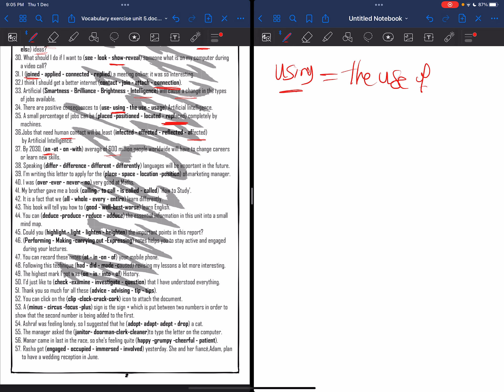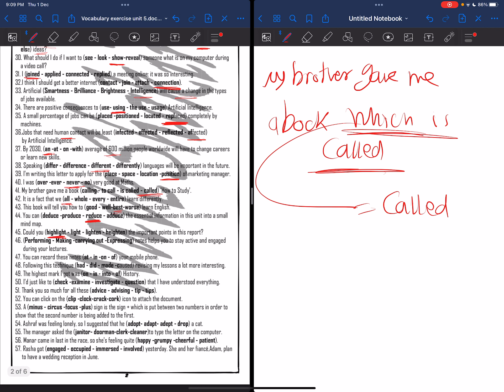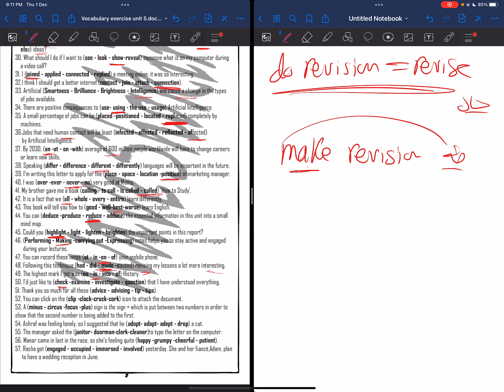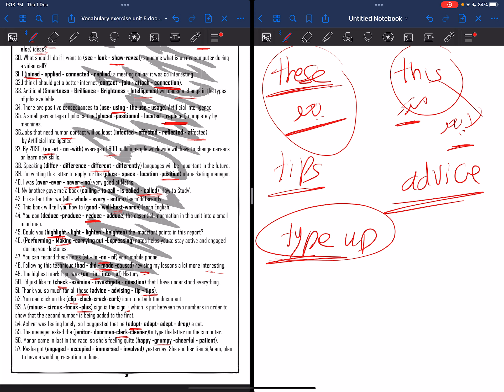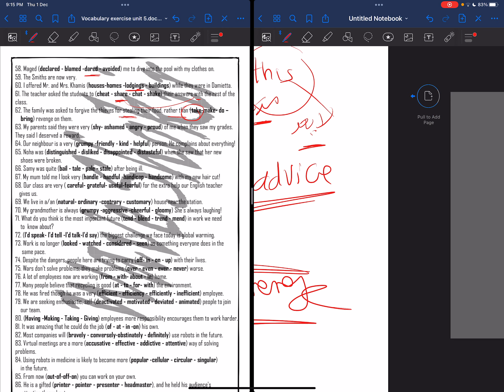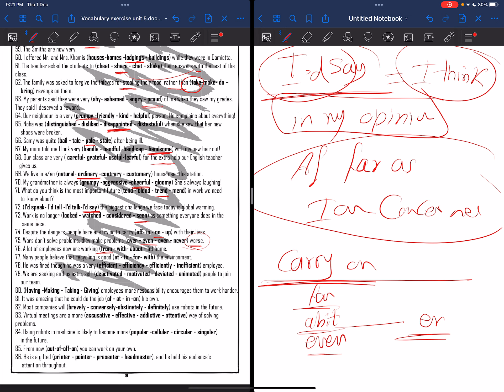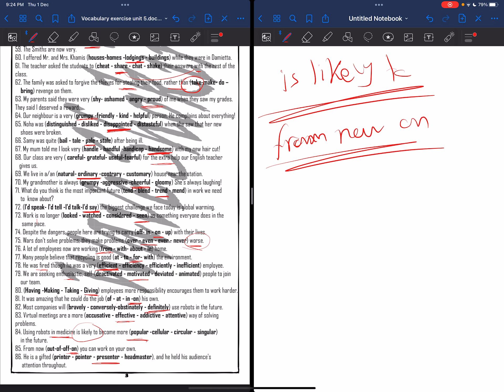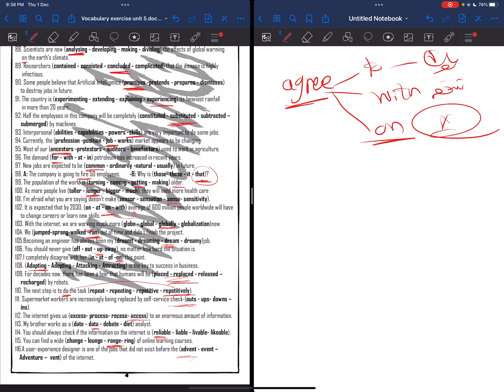حل Exercise علي vocabulary unit 5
حل exercise on vocabulary unit 5